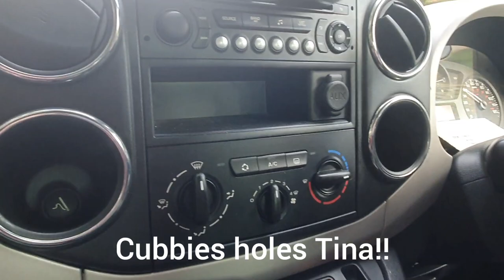Berlingo Camper - First Trip Chapel Motorhomes Conversion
This is our first trip out with our new Chapel Motorhomes Double Conversion for a 6 night stay in North Yorkshire.

After a lovely, steady journey from home, down through the lakes, we arrived.

I set to cooking one of our first cooked meals in the camper, trialing out all the facilities and Blue got a sausage to boot. Bonus!!

It didn't disappoint.